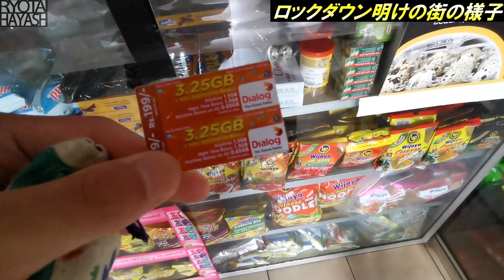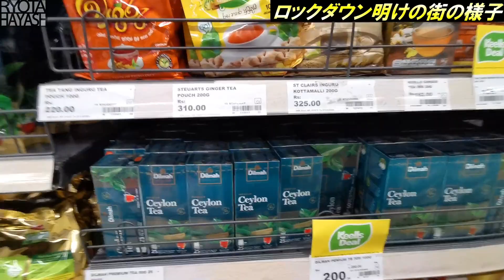【おかえり！】ロックダウン明けの街の様子【チュン】【スリランカ編Vol.49】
いつもと変わらない日常が戻ってきました！！

早く練習再開してほしい！！！

いつも動画を見ていただき

よろしくお願いします！！！
最高潮にモチベーション上がります！！

ベンチメンバーチャンネル

パートナー、スポンサード、アンバサダー

随時募集しております！！

下記概要欄から
ご連絡お待ちしております🙇🏽‍♂️

RYOTAHAYASHI【旅するサッカー選手】
林遼太(はやしりょーた)

神奈川県川崎市出身26歳
1995年4月10日生まれ
法政大学第二高等学校→法政大学体育会サッカー部

🇰🇭Angkor Tiger FC→🇱🇰Sea Hawks FC #5

プレー映像
【RYOTA HAYASHI PLAYING VIDEO 2019】

人気プレイリスト
【スリランカLIFE🇱🇰🇱🇰】

こちらのチェックもお忘れなく！！

【SNS概要欄】